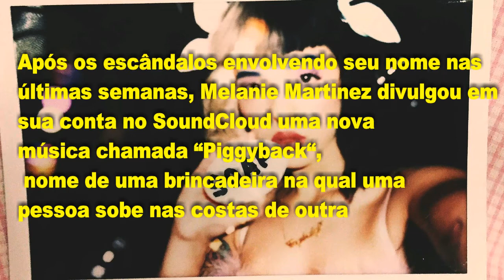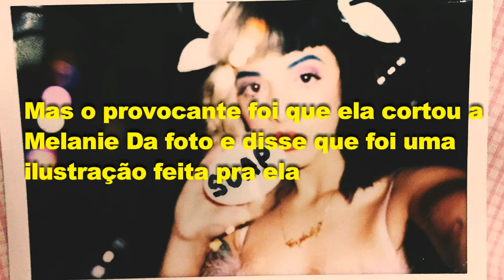Noticias atuais sobre Timothy Heller e Melanie Martinez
Quer vídeo só sobre as fotos que a Timothy '' copiou '' ?
Meta 1K chegando! ♥♥♥
Bjs ☺

~Mermaid Mel